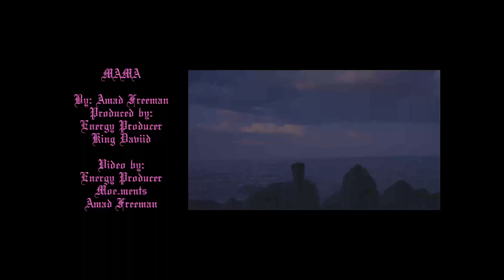Amad Freeman - Mama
An artist from Mississauga, Ontario writes a song about his mom. The good news is, this is the slowed down remix version.